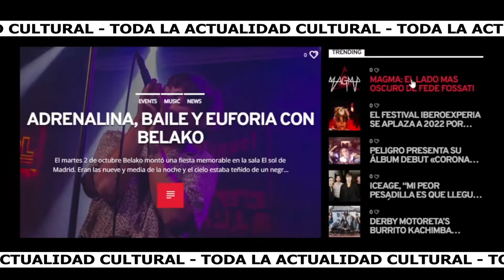MÚSICA NO - 11 - PENGUIN CAFE ORCHESTRA (Y los pingüinos)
Penguin Café Orchestra ¿Qué delirante historia puede haber detrás de un grupo llamado Penguin Café Orchestra? Lo sabemos (a medias) y explicamos (a más medias todavía) en este programa, dedicado a Penguin Café Orchestra, donde intentamos poner en la descripción el mayor número de veces posible el nombre de Penguin Café Orchestra.

Bienvenidos a Música NO y este episodio dedicado a los pingüinos, con la excusa de Penguin Café Orchestra.

Un programa perpetrado por:
Alicia Simón: @Aliciasimoneta
Germán Conde: @Ger_Conde
Xabier Pou: @Xpoug

Sputnik radio fue creada con el fin de facilitar un espacio de creación artística y cultural. La Asociación Sputnik Radio AC tiene como objetivo acercar a la población la cultura y arte como: bandas de música, grupos, asociaciones, colectivos y artistas locales. Fomenta la comunicación, intercambio de ideas y cooperación entre artistas. Ha organizado y colaborado en eventos en diferentes lugares, para la promoción de cultura y arte local, y además da espacio y voz a colectivos minoritarios sin espacios ni canales en los que expresarse. Gracias a su propuesta alternativa e independiente, se va ampliando cada día el número de oyentes y realizando algo que ninguna radio balear se había propuesto todavía: no sólo el hecho de aglutinar a toda la escena cultural balear (teatro, música, ilustración, pintura, cine, escena, grupos, asociaciones, colectivos y artistas locales) sino que se comuniquen opiniones y críticas musicales en diferentes canales como web, radio, tv, redes sociales y eventos; se fomenta la comunicación, intercambio de ideas y cooperación entre artistas.